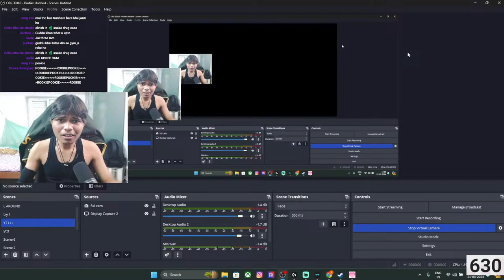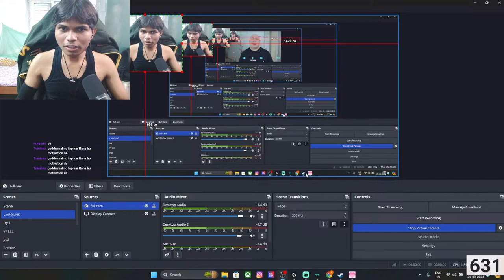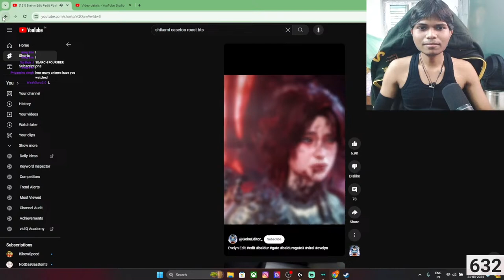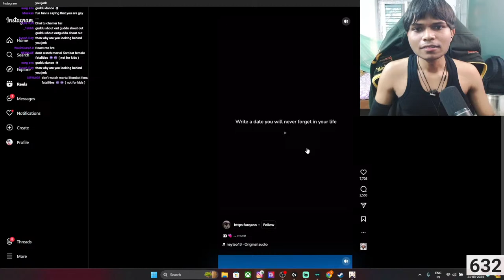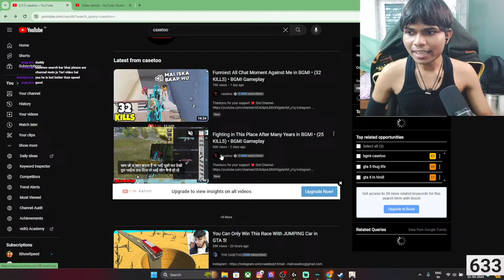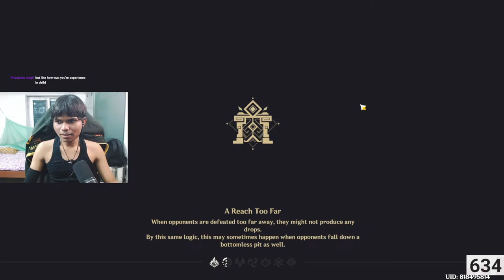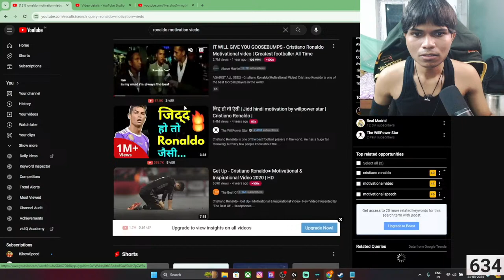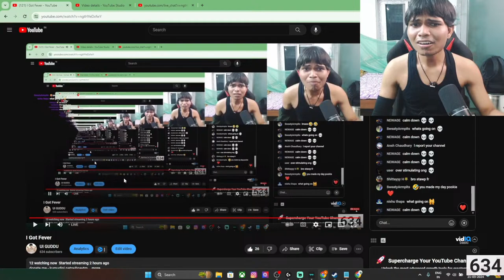Broke My Pc😭😭